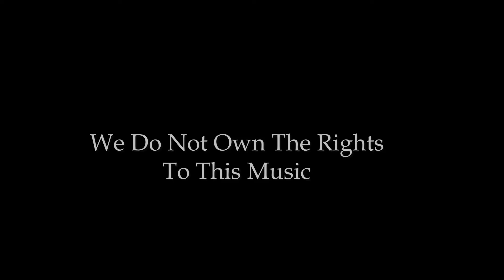Forever Friends OWBD 10 06 21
Our Wednesday Bible Discussion 10 06 21
'Speaking Words Of Life'
Forever Friends
Leslyn Richard w/Raymond Richard